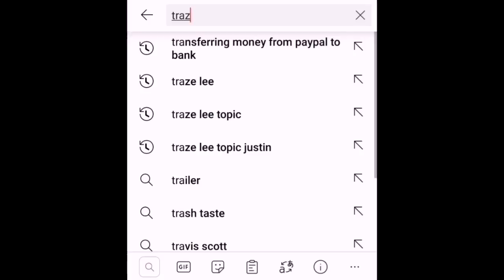De Mthuda - Khwela Khwela(ft. Sir Trill) (Official Audio)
De Mthuda & Sir Trill - Khwela Khwela (Official Audio)

This video was made for the purpose of promoting the song

We Share music Instantly 🔥

Please make sure to Subscribe to the channel, drop a like, comment down below and please share the video or musical content on this channel with your friends, family, neighbors😂 etc.